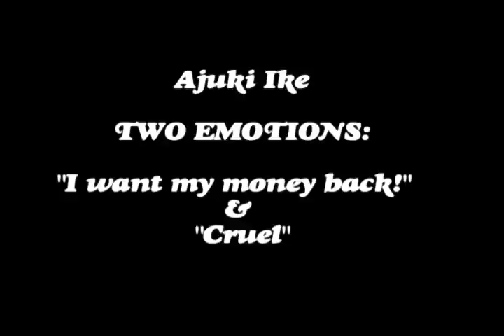Two Emotions: "Cruel" & "I Want My Money Back!"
Two one minute videos that I directed and edited depicting emotions/feelings...without using dialogue. The first emotion is "Cruel", the second is "I want my money back!" Both emotions were randomly assigned to me by my college Film professor.